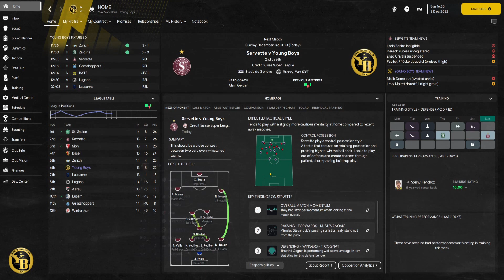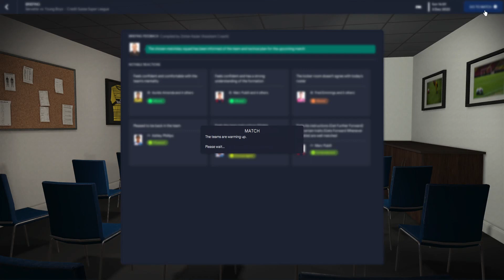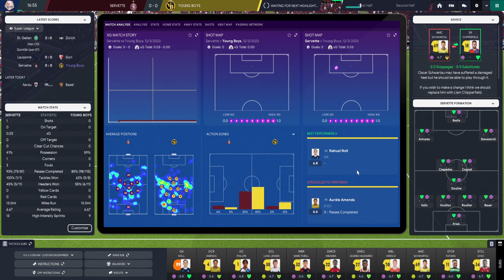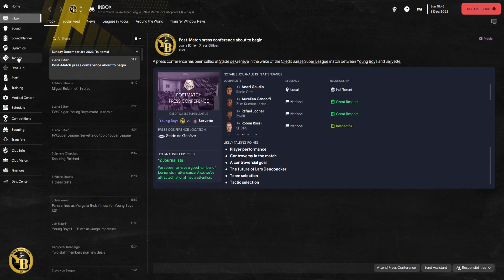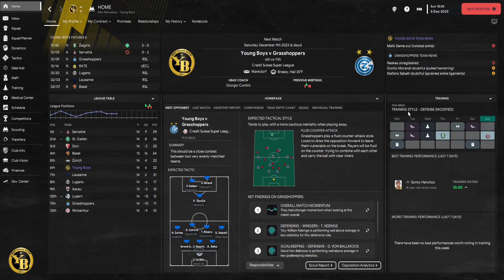FM23 | BSC Young Boys | Episode 18 (Super League Clash)